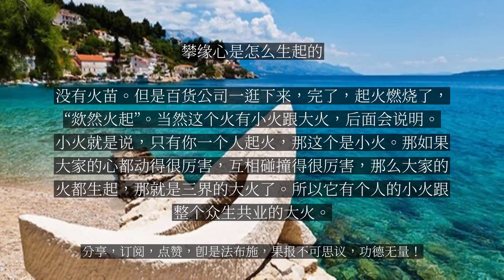【人间修行录】 攀缘心是怎么生起的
攀缘心是怎么生起的

再看“欻然”，就是起火的助缘。当我们人寿越来越少，进入五浊恶世的时候，虽然我们五蕴含藏了烦恼业力，但是总有人去把它点火。这个“欻然”就是火苗，就是我们跟人事一接触的时候，那一念的妄动，攀缘心。这个攀缘心，唯识讲出五个重点：第一个，“率尔”。这个率尔就是跟欻然意思一样，就是突然间。就是根境接触的时候，第一个念头开始活动的那一个心叫率尔。率尔以后开始“寻求”，开始思考这件事情对我是好是坏。最后“决定”，把这个事情的好坏决定了。然后生起“染净”，我应该起贪瞋痴的烦恼，我还是保持正念，就染净心。最后“等流”，就是相续。举一个例子。比方说你到一个人很多的百货公司。你刚开始进百货公司的时候，你的心是平静的，你心中没有火，虽然有火种，但是没有火苗。但是你在百货公司越逛越逛的时候，你人事看多了，你心开始散乱了。你可能看到某一个人，跟你过去结善缘，你的心开始动；或者你跟他过去结恶缘，你看他这个行为你也开始动。最早那个动叫“率尔”。但是你动的时候，刚开始还没有决定，你开始在各方的思考“寻求”这个人是怎么回事。思考一段时间，“决定”了，这个人是一个我不喜欢的人，这个物品是一个我不喜欢的物品或者我喜欢的物品等等。进入“染净”，我们喜欢的人事生起贪爱，我们不喜欢的人事生起瞋恚。然后“相续”。所以，一个人他做完功课去逛百货公司，刚开始的时候他心中可能只有火种，没有火苗。但是百货公司一逛下来，完了，起火燃烧了，“欻然火起”。当然这个火有小火跟大火，后面会说明。小火就是说，只有你一个人起火，那这个是小火。那如果大家的心都动得很厉害，互相碰撞得很厉害，那么大家的火都生起，那就是三界的大火了。所以它有个人的小火跟整个众生共业的大火。...